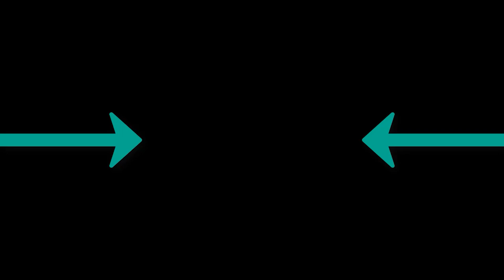Sweet Dreams Deep Remix Fugees Ready or Not CAR MUSIC MIX BEST REMIXES OF POPULAR SONGS